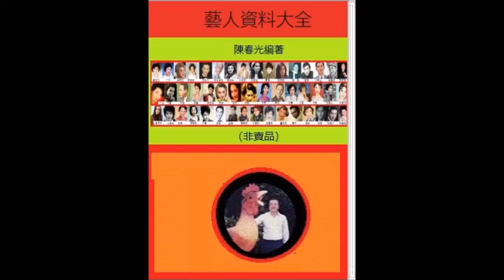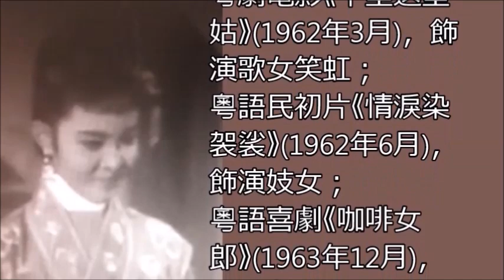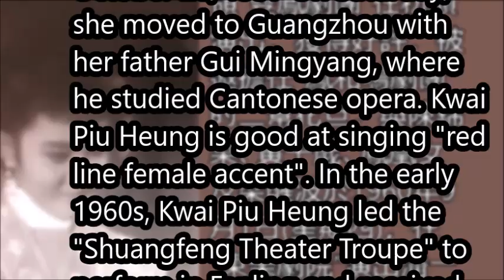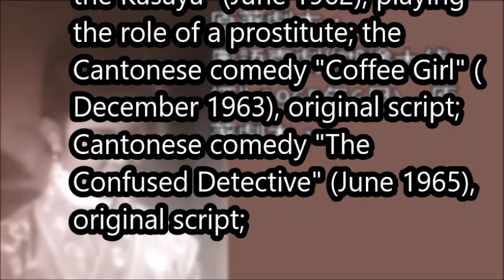桂飄香 Kwai Piu Heung